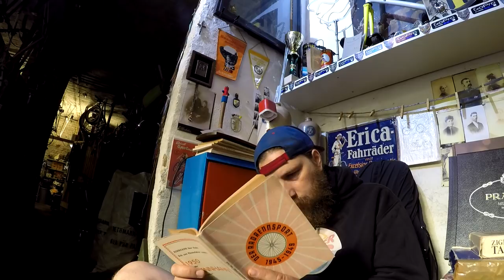viel Besuch am Montag, Mika putzt "Schabreko", Anouk´s Schlauchwechsel # 559 Tommys Vlog´s